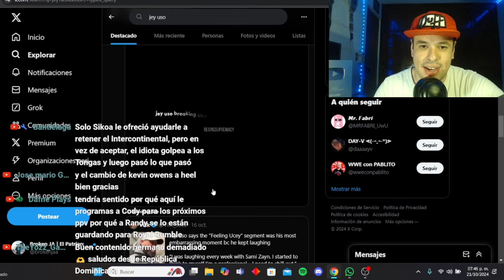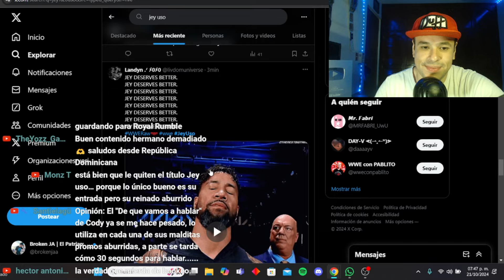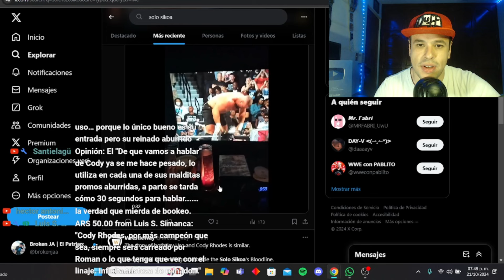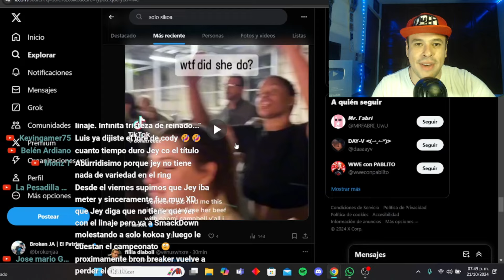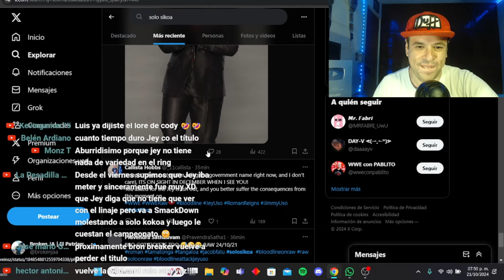JEY USO PIERDE EL CAMPEONATO INTERCONTINENTAL Y ESTA ES LA RAZÓN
Plataforma morada: BrokenJA1